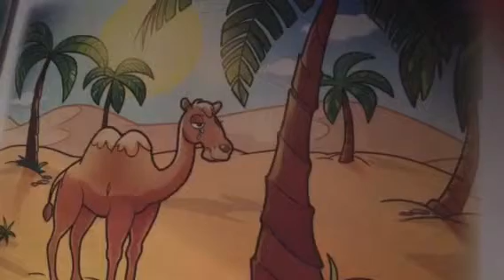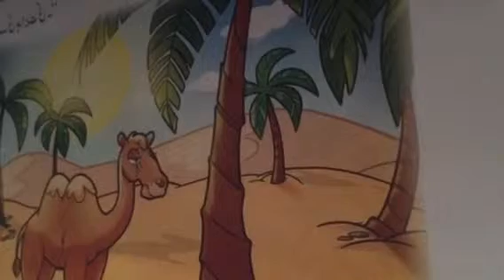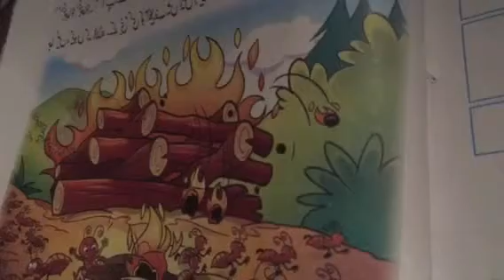Urdu Story For Kids